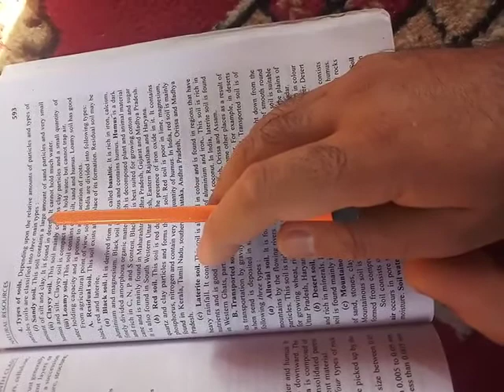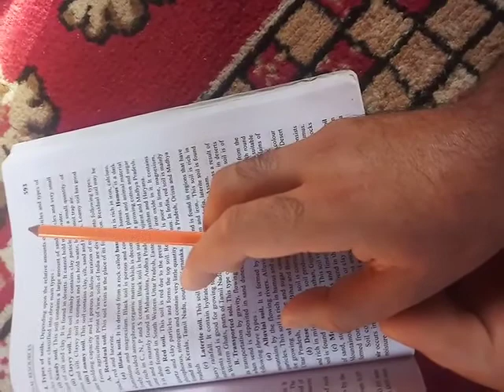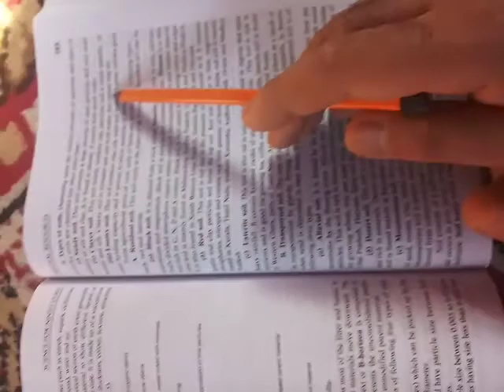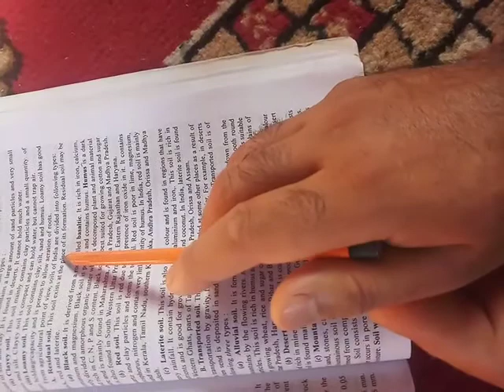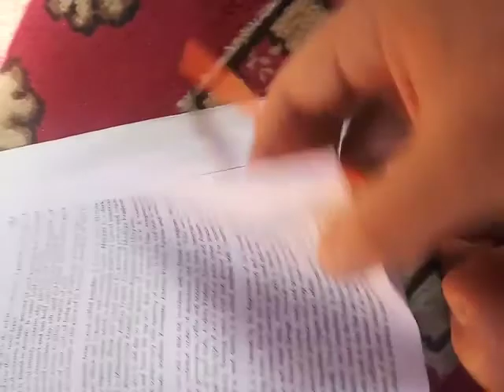20 July 2020(1)